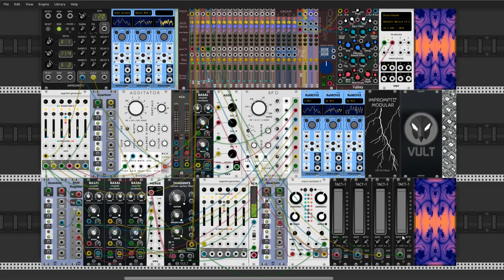Fae dance under the starlight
Hello my dear Rackerz

This time my little project. This is rather a development of my old project which was created as part of the Very Cool Patch for its 19 edition, about eight months ago. I called him "Meadow." link to this old project at the end of this movie.